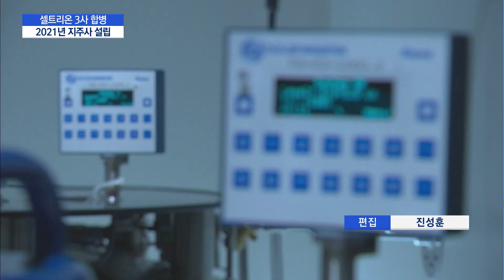셀트리온 3사 합병…"2021년까지 지주사 설립" / 머니투데이방송 (뉴스)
09/25 MTN 핫라인 5

셀트리온 3사가 셀트리온헬스케어홀딩스를 중심으로 하는 지주회사 체계로 재편됩니다. 셀트리온은 오늘(25일) 공시를 통해 셀트리온과 셀트리온헬스케어, 셀트리온제약 합병안을 발표했습니다. 자세한 내용 취재기자 연결합니다. 석지헌 기자!